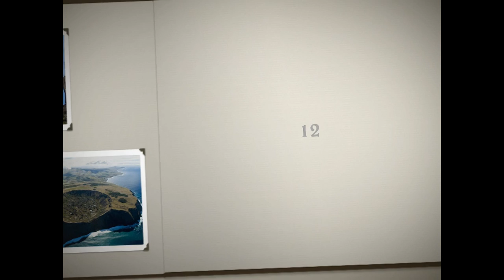12 - easter island chile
easter island chile